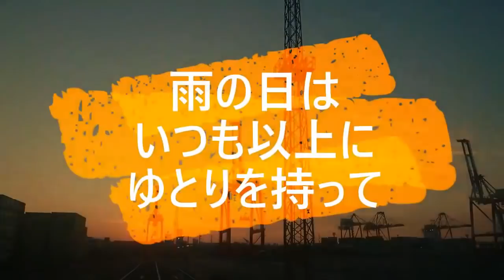迷惑運転者たちNo.81 雨の日でも飛ばす者【トレーラー】【車載カメラ】